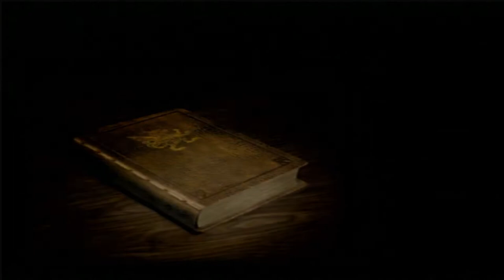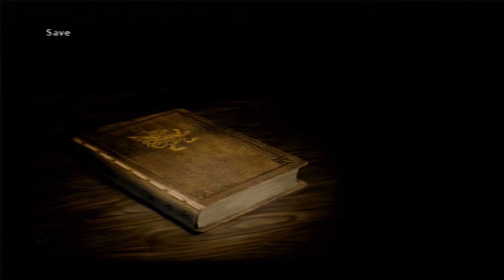Final Fantasy 12 Part 21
I have a little bit of a consistent schedule for streaming for the rest of the year. Come join me 4a-8a Tuesday-Friday ;)